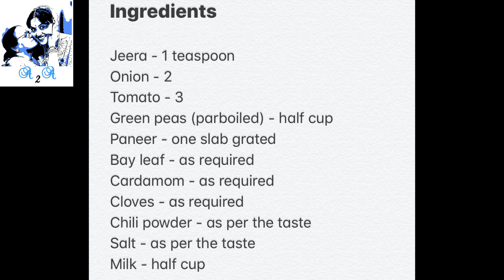Indian meets Mexican | How to make paneer bhurji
How to make paneer burji. Do you know it is wonderful to eat with tortilla chips as well?

Ingredients:

Onion - 2
Tomato - 3
Green peas (parboiled) - half cup
Paneer - one slab grated
Bay leaf - as required
Cardamom - as required
Cloves - as required
Chili powder - as per the taste